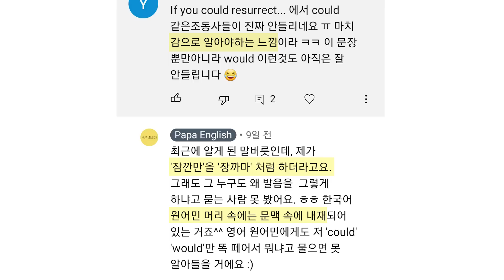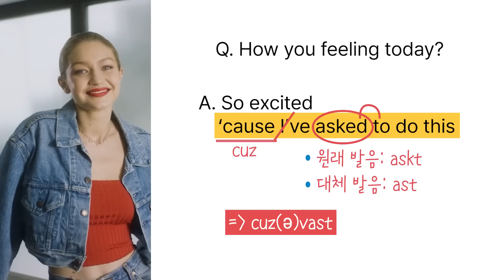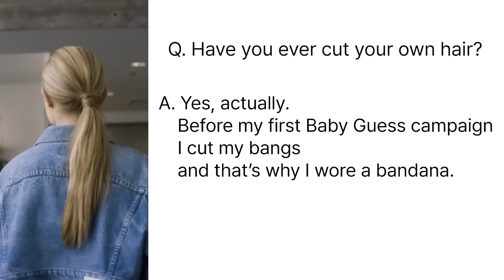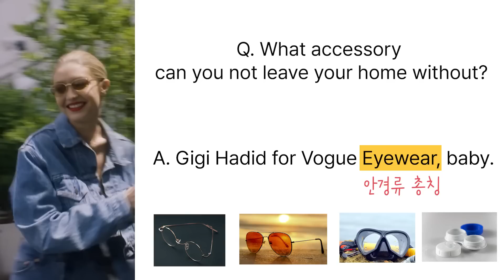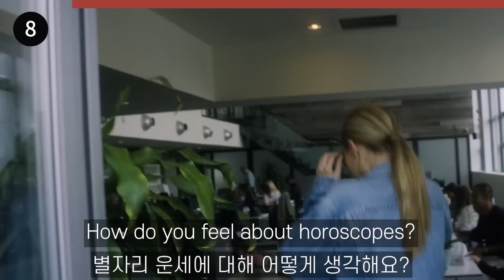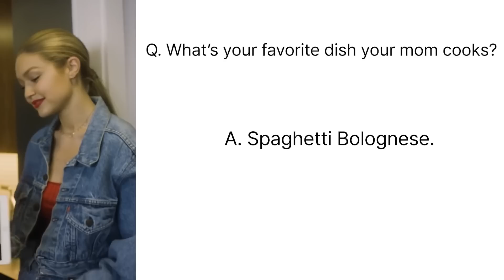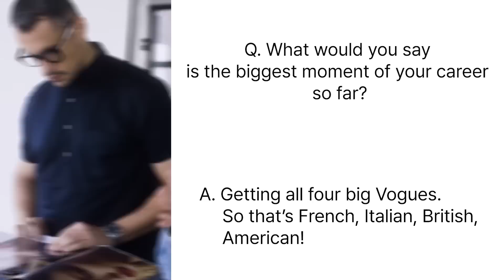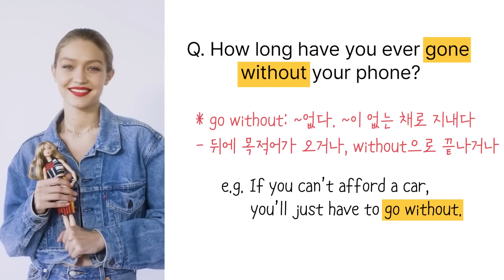지지 하디드(Gigi Hadid) 영어 인터뷰_영어 Listening & Speaking 연습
잡지사 Vogue에서 인터뷰한 지지 하디드(Gigi Hadid)와의 73문답 중 일부를 가져왔습니다. 리스닝과 스피킹을 동시에 연습할 뿐만 아니라, 그 사이 사이 나오는 표현과 발음도 같이 챙겨가세요 :)

Timestamps
00:00 intro
00:31 Q.1
03:02 Q.2
04:38 Q.3
05:43 Q.4
06:38 Q.5
07:05 Q.6
08:12 Q.7
08:32 Q.8
08:58 Q.9
09:32 Q.10
10:13 Q.11
10:53 Q.12
11:33 Q.13
13:01 Q.14
13:20 Q.15
14:17 전체 질문, 답변 몰아서 다시 듣기